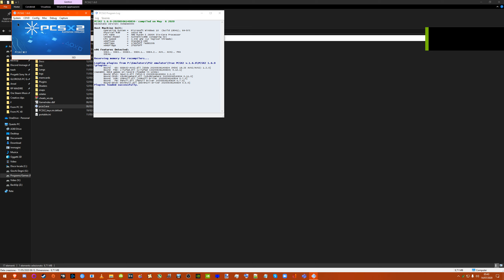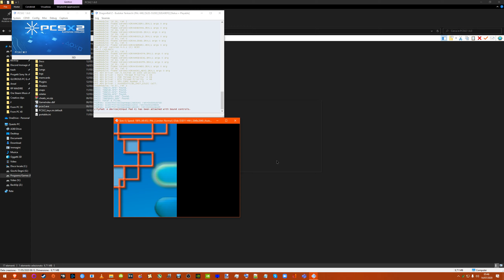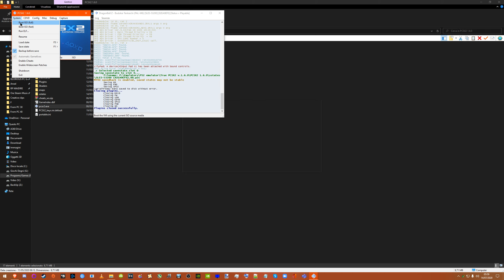PCSX2 Dragon Ball Z Budokai Tenkaichi 1440p recording.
Playing the game with the emulator from the intro.

This game was part of my childhood.